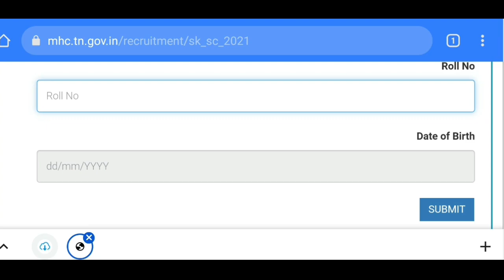Madras High Court Exam Practical Test Mark Released-மொத்தம் மதிப்பெண்-MHC செய்முறை தேர்வு மதிப்பெண்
Madras High Court Practical result.